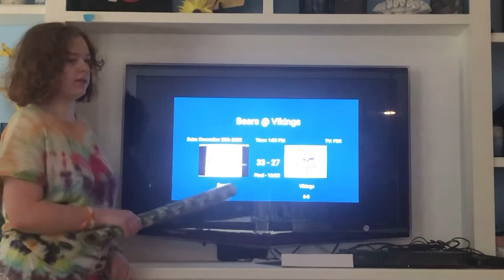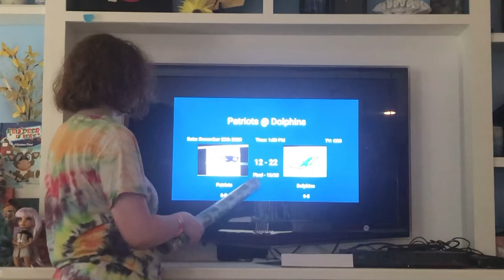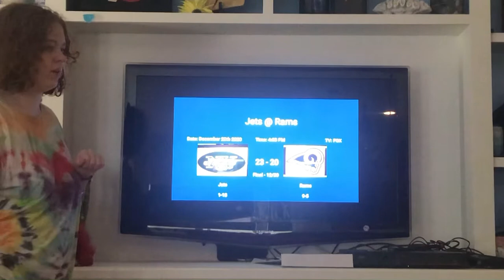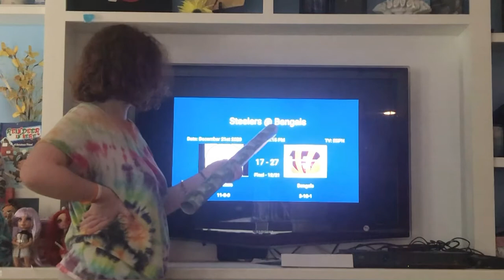NFL week 15 recap slideshow (Crazy & Scary Ending) 😂🤣😮😮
Ella recaps week 15 of the NFL a season on the slideshow! There was a crazy and scary ending! Bad weather is coming soon! Have a great day and stay safe! 😂🤣😂🤣😂🤣😂🤣😮😮😮😮😮😮😮😮👍👍👍👍